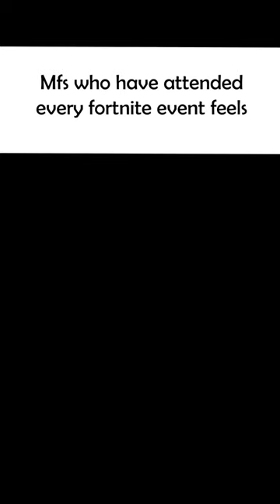Duke Dennis Meme